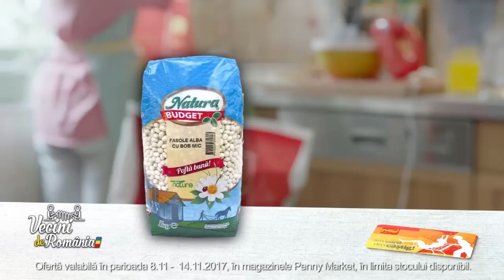FRF TV - Raport de Joc - invitat: Mihai Stoichiță, președinte Comisia Tehnică FRF